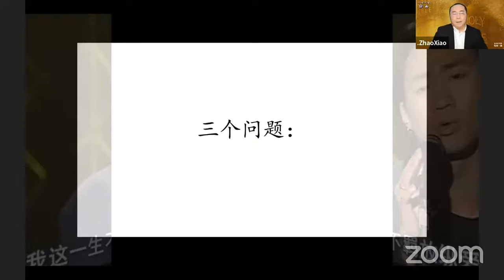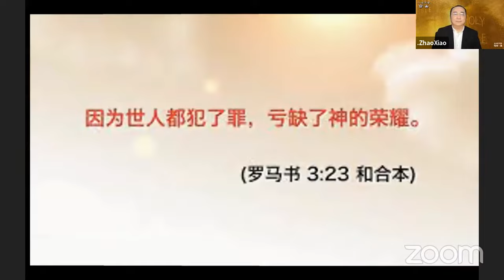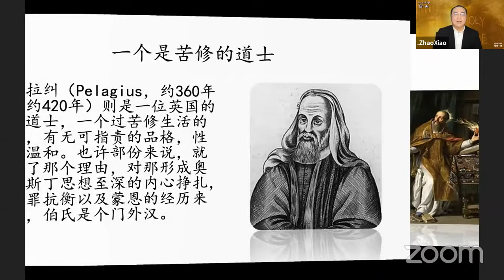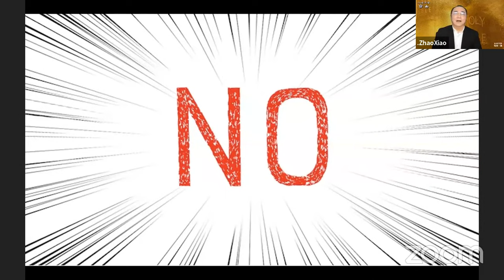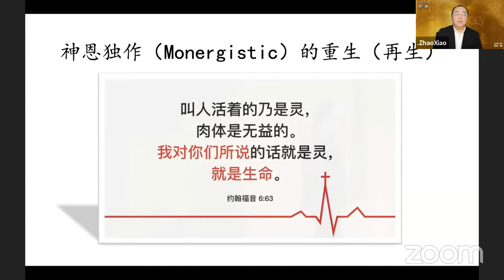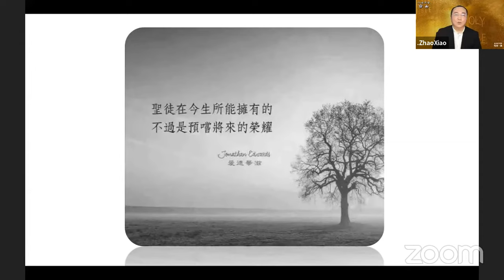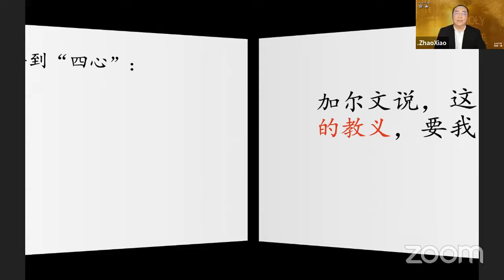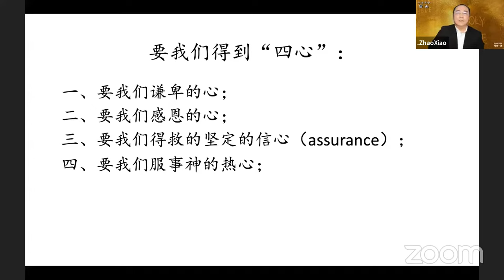每周一课：从启示看自由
从启示看自由：自由，一个最重要的话题，一个谈烂了的话题；然而，从上帝的启示来看，自由是什么呢？人真有所谓的“自由意志”吗？